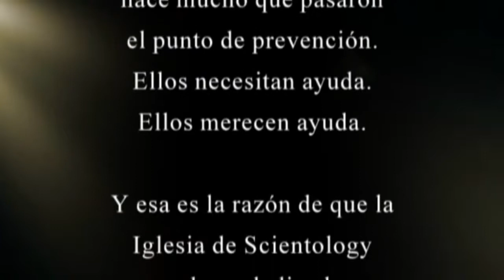Narconon Rehabilitación y prevención de drogas HD